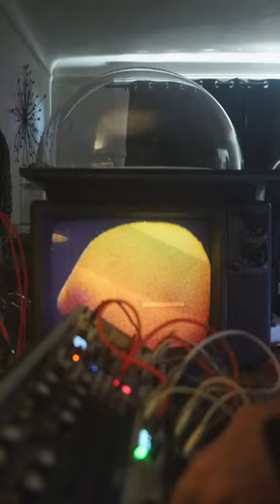Glitchy Lemon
Friday morning synthesizering with a glitchy lemon.
About the tech:
If you’re not familiar with the effect, the image in the bubble is called a “Pepper’s Ghost” illusion. It’s a practical special effect that’s been in use since the late 1800s. You might have seen  it at a Disney theme park. I’m using it with an LCD display on top of a color television. The audio-reactivity and screen syncing is helped by VDMX, a real-time video manipulation software for Mac. I connect to my TVs using a series of adapters that allow my TV be used as an external monitor.